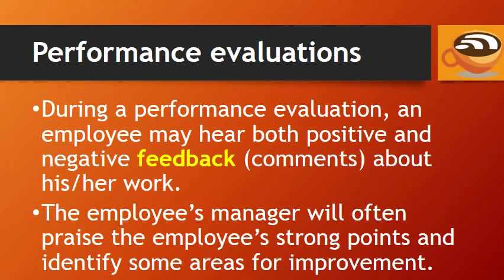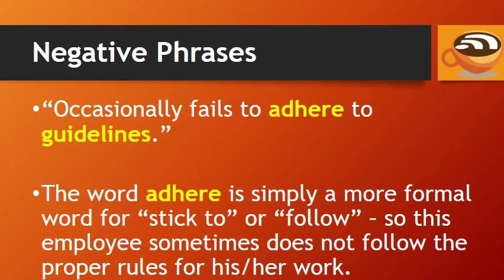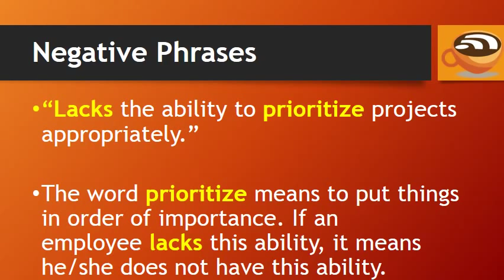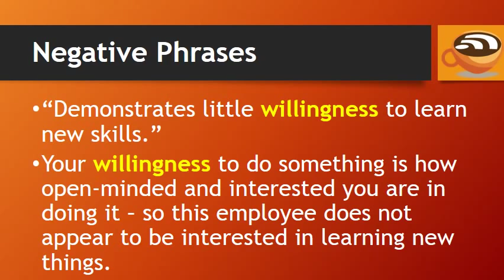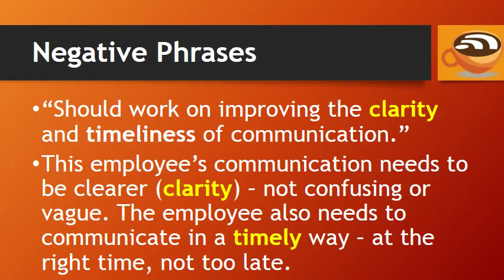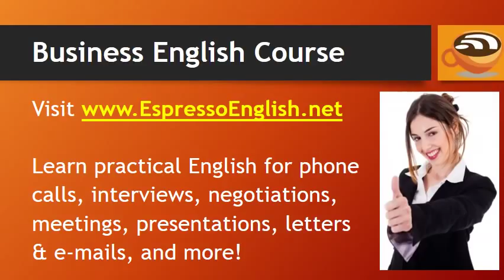10 Business English Phrases for Negative Performance Evaluations